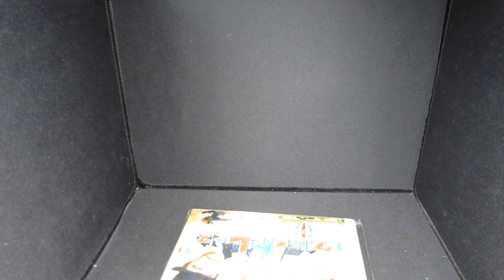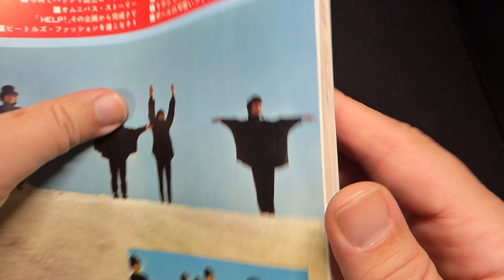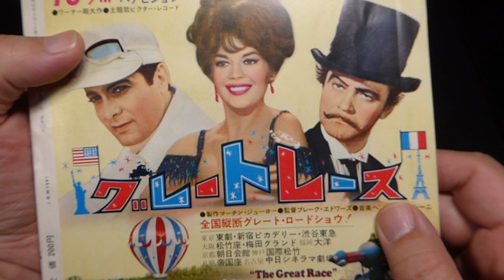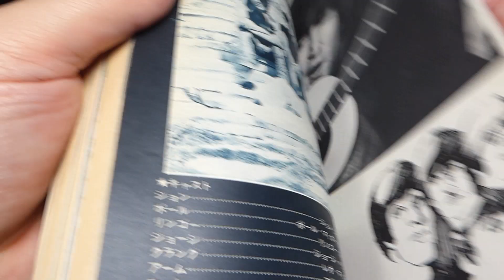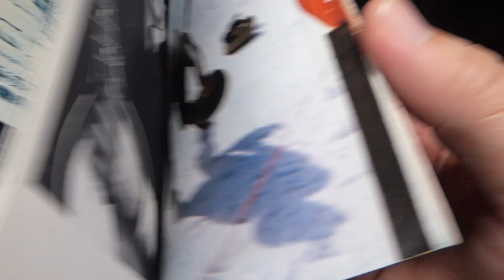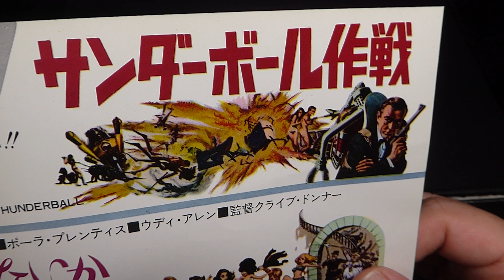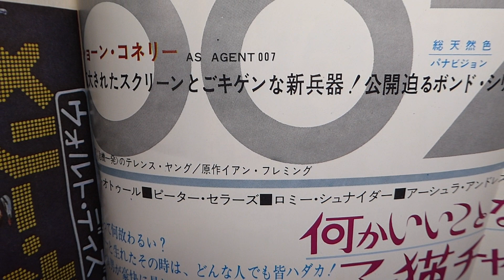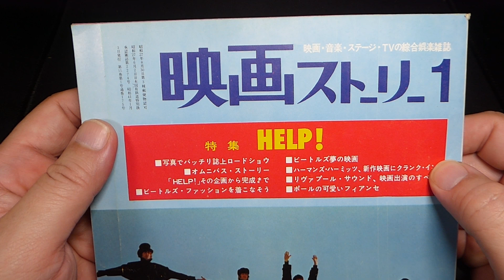【映画】【購入品（開封）紹介：第9回】映画雑誌 映画ストーリー サンダーボール作戦 007 ジェームズボンド jamesbond 映画 洋画 movie【1283本目の動画】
007 サンダーボール作戦 ジェームズボンド ショーンコネリー 映画ストーリー 映画雑誌jamesbond 開封 購入品 映画 映画好き 映画好きと繋がりたい 映画好きな人と繋がりたい マクガイバーの小部屋